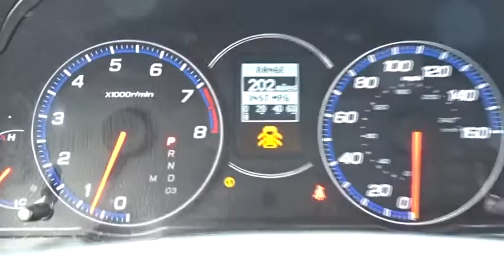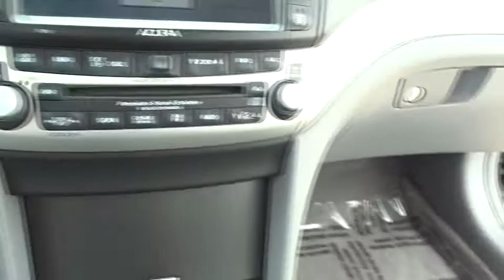2008 Acura TSX Palatine, Arlington Heights, Barrington, Glenview, Schaumburg, IL 34116A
2008 Acura TSX

New Price! Priced below KBB Fair Purchase Price! CARFAX One-Owner. Clean CARFAX.